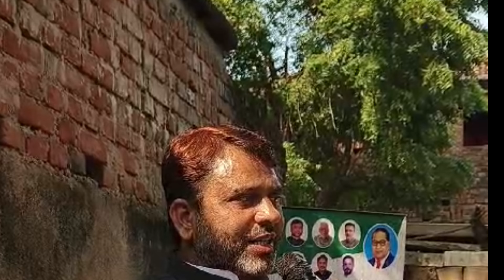AIMIM की रणनीति को देखिए|| जीत कैसे होगी वो देखिए || इस बार पतंग 🪁🪁shortvideo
AIMIM की रणनीति को देखिए|| जीत कैसे होगी वो देखिए || इस बार पतंग 🪁🪁shortvideo belaganjबेलागंज उपचुनाव,बिहार belaganj,aimim belaganj
belaganj upchunav 2024
belaganj by election 2024
belaganj news
belaganj video
belaganj upchunav
belaganj byelection
belaganj public opinion
aimim candidate in belaganj
belaganj new candidate jansuraaj
belaganj update
belaganj by polls
belaganj assembly
jamin ali belaganj
belaganj up chunav
belaganj viral news
amzad khan belaganj
belagnj by-election 2024
belaganj by election
byelection belaganj
belaganj vidhansabhaउपचुनाव
बेलागंज उपचुनाव 2024
बेलागंज
बेलागंज विधानसभा उपचुनाव
बिहार विधानसभा उपचुनाव
बिहार उपचुनाव 2024
बेला गंज चुनाव
बेलागंज सीट
तरारी उपचुनाव
बेलागंज न्यूज़
गया के बेलागंज विधानसभा
बिहार विधानसभा चुनाव 2024
bihar विधान सभा उप चुनाव
कहा ये उपचुनाव है सेमीफाइनल..,बेलागंज में tejashwi ने भरी हुंकार
by-election: बेलागंज में ओसामा की सभा में जमकर बवाल
बाबागंज विधानसभा
पटना
लालू
नामांकन
लालू यादव,पटना न्यूज़
लालू प्रसाद